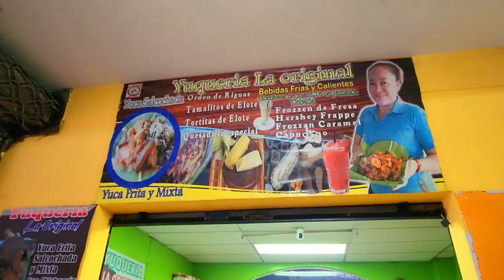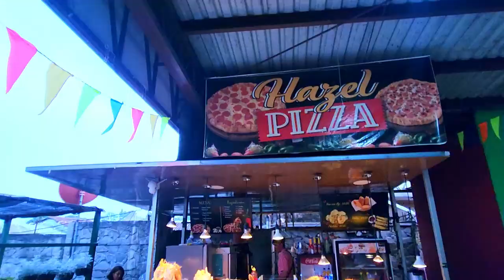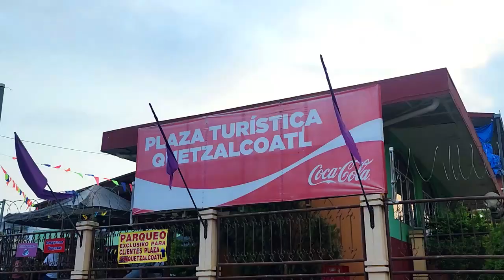¿SALCOATITAN tiene la MEJOR YUCA de Sonsonate?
Me fui a probar la yuca hasta Salcoatitan porque me habian dicho que es la mejor en Sonsonate asi que en este video le damos la probadita y ademas te enseño esta plaza muy bonita que tiene una variedad increible de cosas!